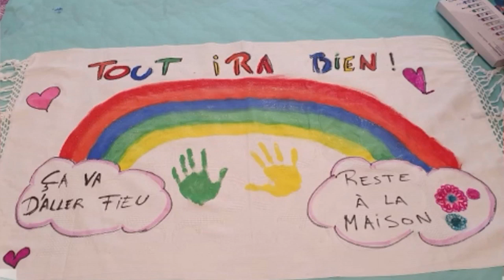"Tout ira bien" affiché aux fenêtres: un slogan qui redonne de l'espoir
Pour garder le moral en cette période anxiogène, les initiatives se multiplient. Il y a bien sûr ces applaudissements, tous les soirs à 20 heures, mais pas uniquement. On voit aussi de plus en plus de citoyens afficher des messages positifs à leur fenêtre et leur balcon. Avec souvent un même slogan venu d'Italie: "tout ira bien".

Les dessins d’arc-en-ciel aux fenêtres se multiplient en Belgique. En cette période de confinement les citoyens veulent se soutenir. Le mouvement est né en Italie où la quarantaine est plus stricte. Stefania et Juan font partie de ceux qui l’ont popularisé à Bruxelles : "On s'est dit qu'on allait lancer le même mouvement ici en Belgique. Et on va essayer que tout le monde suive ce mouvement et que tout le monde ait envie de rester chez soi. Que ce soit quelque chose de positif, finalement", explique Stefania Natile.

►►► À lire aussi : Toutes les infos sur le coronavirus

Le mouvement est né il y a environ une semaine chez nous et les adhérents sont de plus en plus nombreux. Il faut dire que chacun a bien besoin d’ondes positives en cette période parfois difficile. "Je crois que c'est un rayon de soleil dans cette grisaille, parce que quand on allume son poste de télévision ou qu'on regarde les médias, ce qui nous arrive est évidemment une catastrophe. Je crois que tout ce qui est positif et qui peut donner de l'espoir dans l'avenir est très bien. C'est comme le mouvement d'applaudir les gens qui travaillent dans les hôpitaux. Comment mieux exprimer l'espoir qu'avec un dessin d'enfant? Cela vaut tous les Picasso ou tous les Magritte", ajoute Michel Verspecht.

Stefania et Juan ont également créé un groupe Facebook qui comptait déjà ce samedi un millier de membres. Le but: partager en ligne les dessins réalisés à la maison. Mais la plateforme sert aussi à échanger des idées pour occuper les enfants intelligemment. "Par exemple, avec notre fils de 6 ans et demi, on a fait des expériences scientifiques. Pour la première fois il a fait des petites vidéos, il a pris du plaisir et les a publiées. D'autres enfants ont vu ces expériences et les ont reproduites avec leurs parents. Des instits font partie du groupe et donnent de bons conseils pour développer les différents types d'intelligence pendant cette période de confinement" dit encore Stefania.

Le but à terme est que ces bonnes idées circulent à l’international.